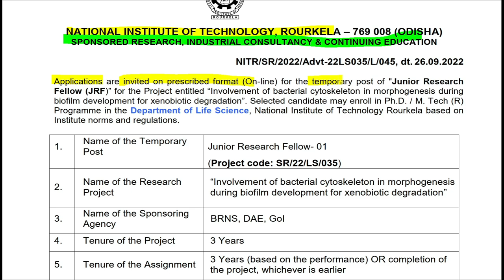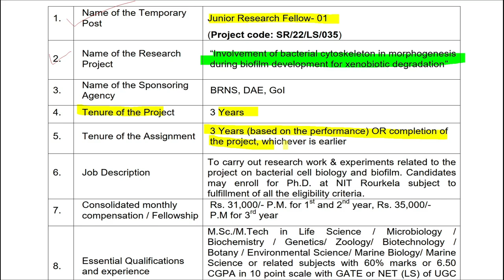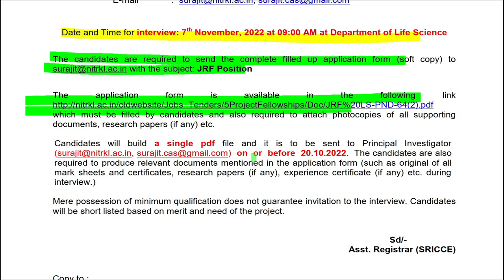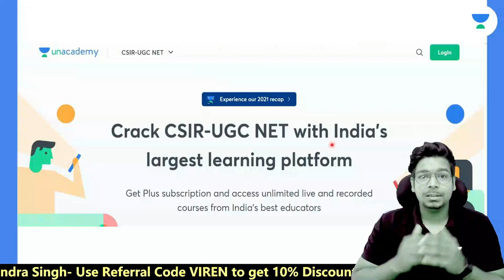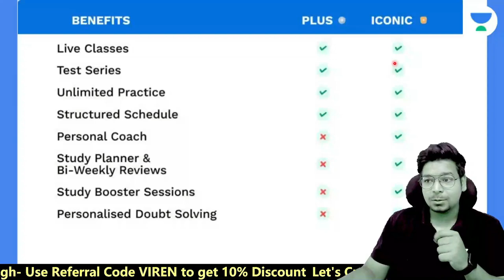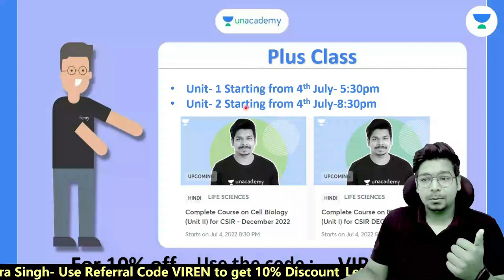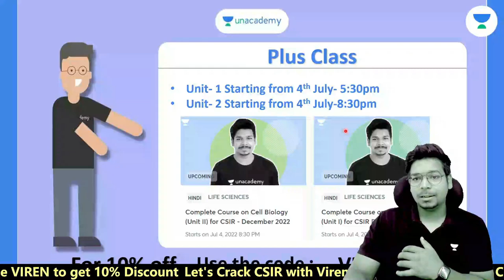NIT Rourkela | JRF Position | MSc/M.Tech. Life Science | PhD Opportunity | No JRF Required